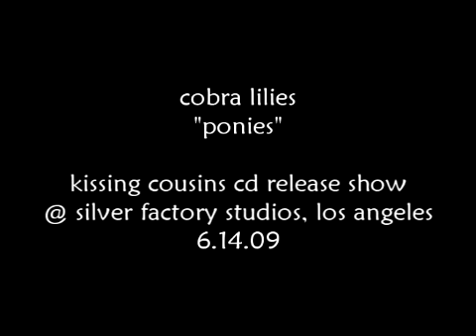cobra lilies - "ponies" @ silver factory studios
l.a. indie band cobra lilies plays a new song for the kissing cousins' cd release party at the silver factory studios in los angeles 6.14.09